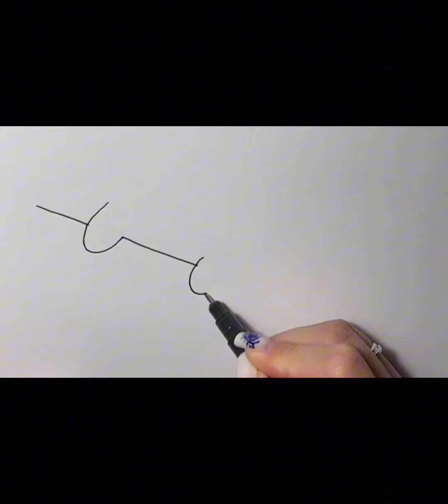How to draw a cute kitten